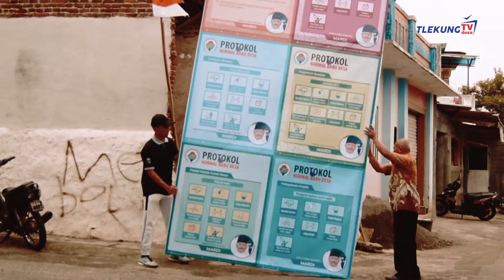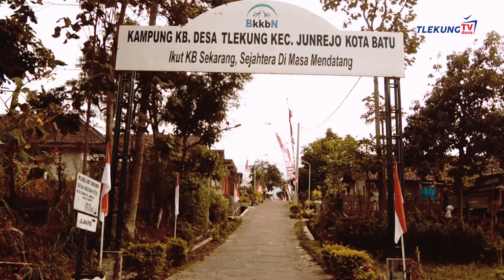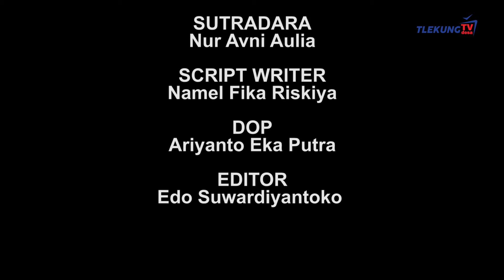Dirgahayu Republik Indonesiaku.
Merah darah pahlawan tertumpah di tanah ibu pertiwi, putih tulang para pejuang tertanam dalam tanah air Indonesia tercinta.
Merah putih dalam dada berkibar terhempas kibasan sayap burung garuda.
75 tahun sudah,Merdeka

Ingin tahu seperti apa keseruannya?? Yuk tonton video kami  sampai akhir

presented by.
KIM BAKSYA ASWANGGA